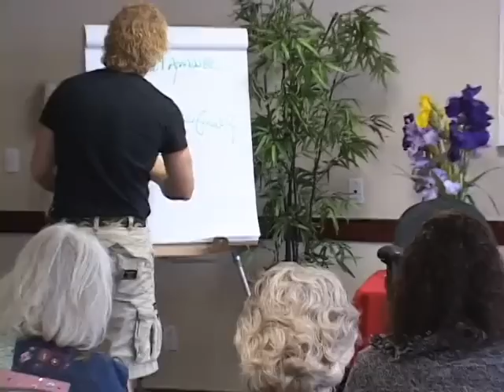John Overdurf - amazing NLP meta model demonstration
In this rare example Overdurf demonstrates meta model questioning and connecting them to other nlp models to help achieve deep understanding and great result